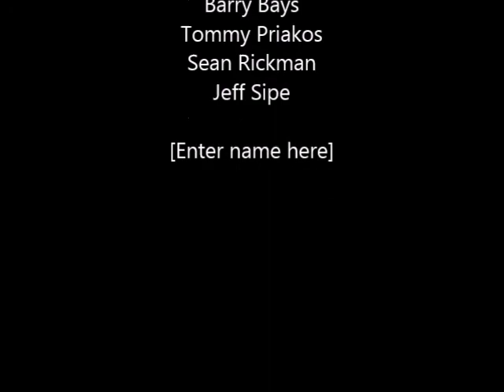Shawn Lane Tribute Jam -Craig Erickson,Jeff Sipe,Sean Rickman,Barry Bays,Tommy Priakos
the emotional musical tribute jam to Shawn Lane in Memphis @ The New Daisy Theatre w  family members and friends in attendance...spontaneous from the heart improv by some of his former friends,band members, and guests...